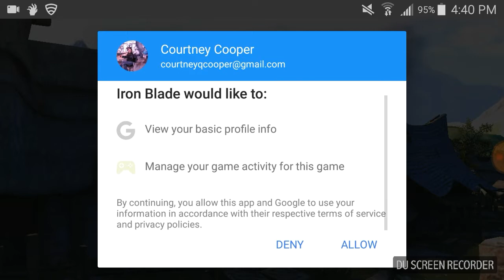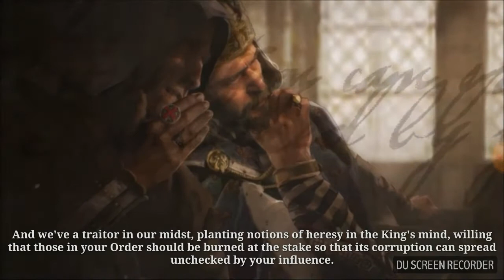Iron Blade Gameplay Part 1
What is Iron Blade?Enter the medieval world of Iron Blade and save Europe from hellish creatures!

Hey there - I'm Robert Walden! :) I make videos and have a load of fun doing it. :D